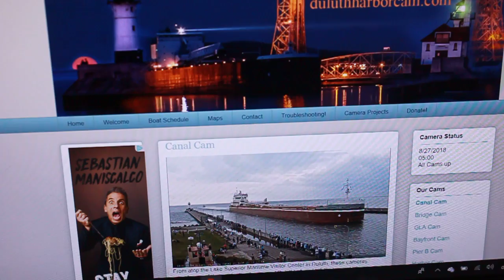JOSEPH L. BLOCK And Vista Star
JOSEPH L. BLOCK arrives to discharge limestone at CN Duluth, load Blast Furnace Trim at Hallett #5, load iron ore at CN Duluth Gravity, and finish the load of Blast Furnace Trim at Hallett #5